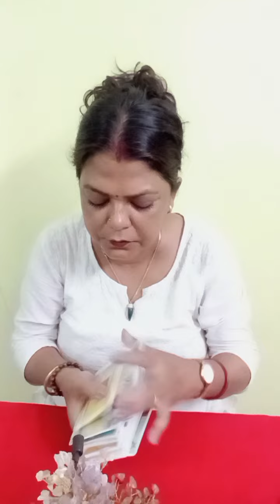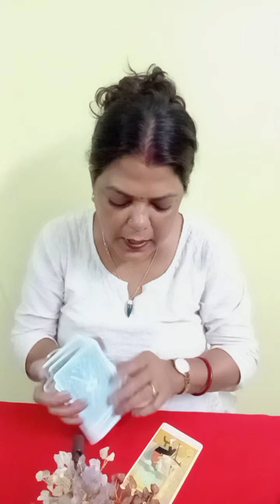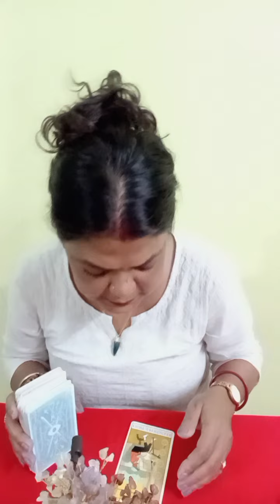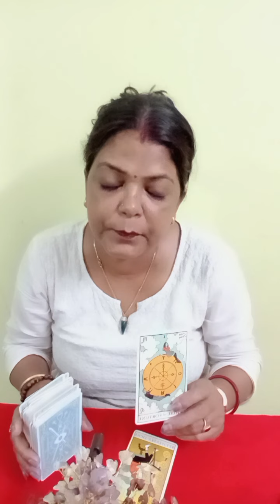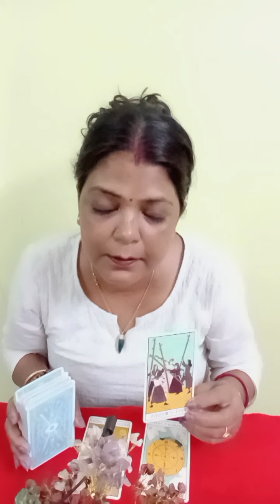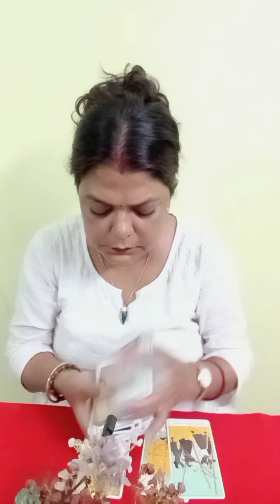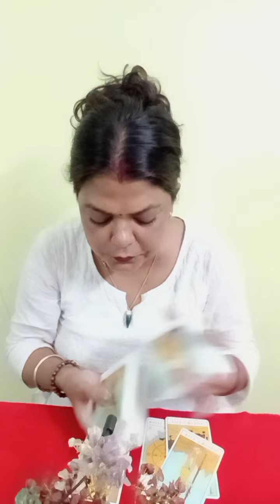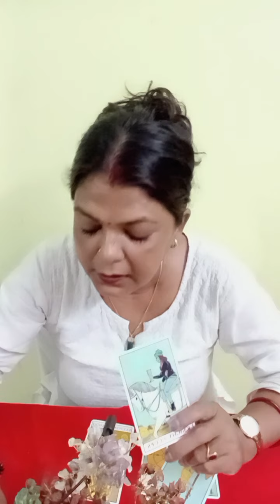LIBRA ♎ TULA RASHI SINGLES 30 MAY SE 6 JUNE TAK (@BALAJI7 )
LIBRA ♎ TULA RASHI SINGLES 30 MAY SE 6 JUNE TAK GENERAL TAROT PREDICTION (@BALAJI7 )